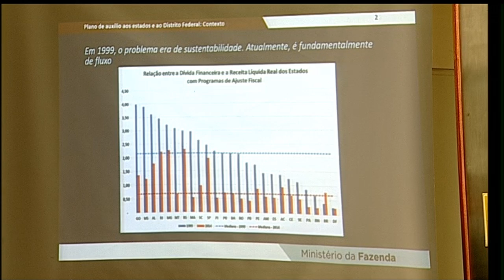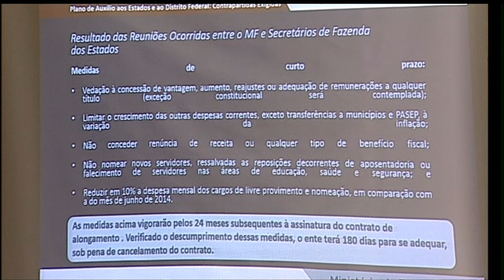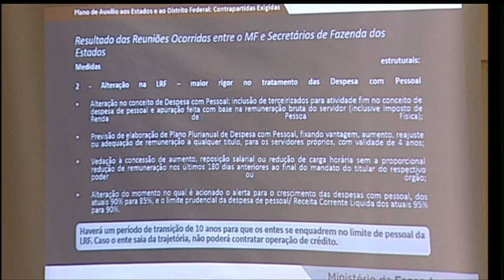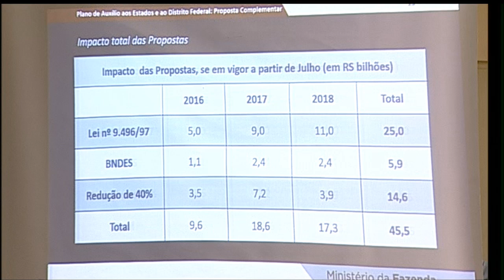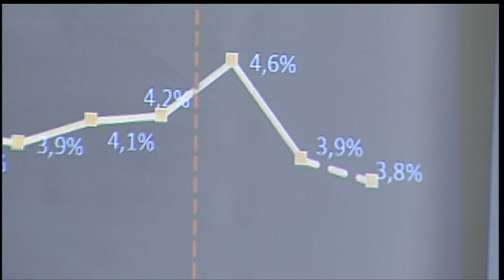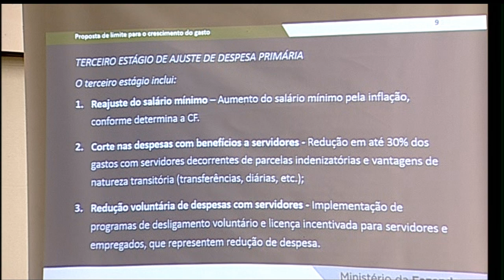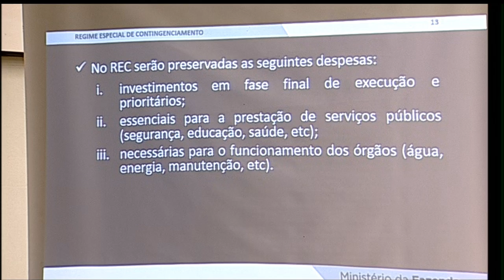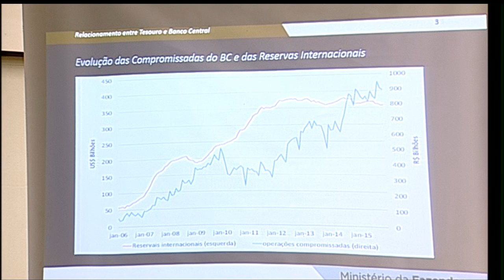Ministro da Fazenda explica medidas de ajuste fiscal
ATIVIDADES DO GOVERNO - 21.03.16: Em entrevista coletiva, o ministro da Fazenda, Nelson Barbosa, explicou medidas de ajuste fiscal. As propostas vão ser encaminhadas ao Congresso Nacional como Projeto de Lei Complementar. Foi anunciado um programa de auxílio aos estados e ao Distrito Federal, com maior prazo para pagamento de dívidas com a União. Também foi apresentada proposta que limita o crescimento de gastos e a possibilidade de criação do Regime Especial de Contingenciamento (REC), que poderá ser decretado quando a economia estiver em baixo crescimento. Além disso, pela proposta apresentada pelo governo, o Banco Central terá a possibilidade de usar depósitos remunerados como instrumento secundário de política monetária.